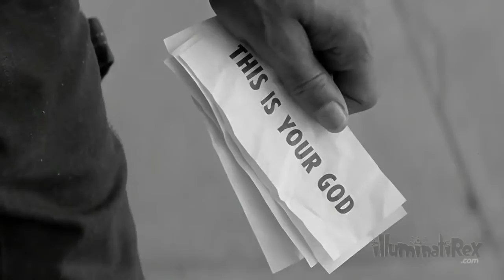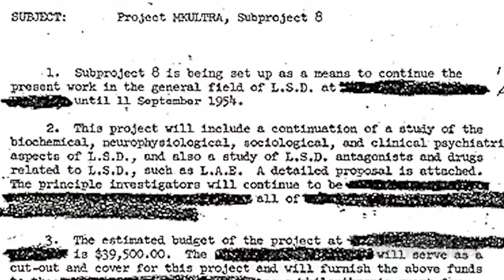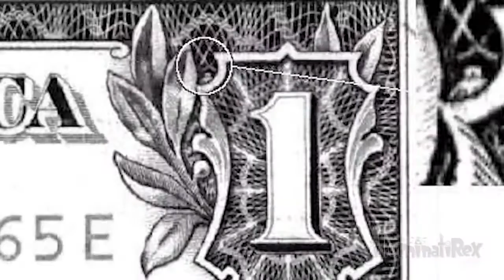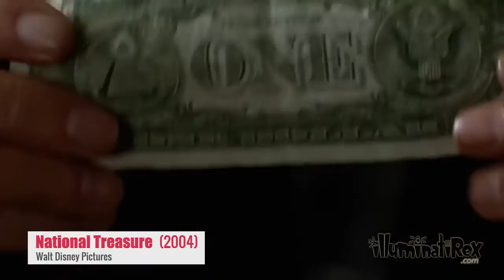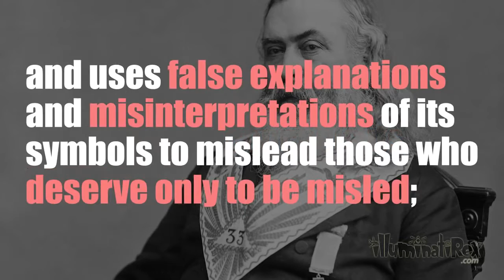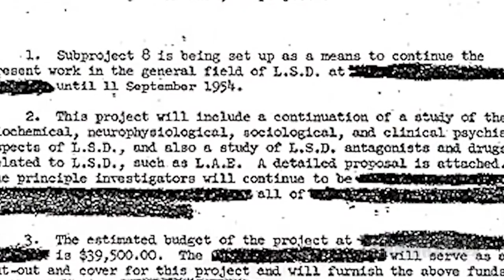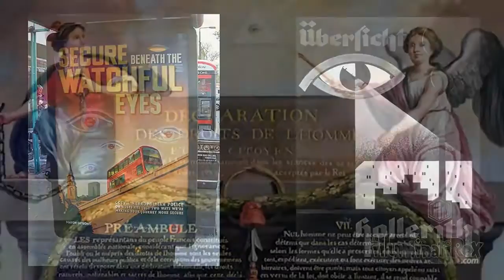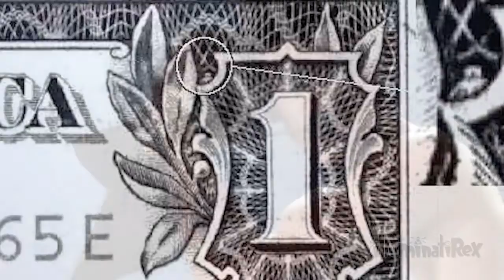Top 10 Illuminati Symbols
Basic introduction to Illuminati symbolism ~ The symbols of the Illuminati are everywhere - they are woven into the very fabric of our lives, our buildings and our .

Exposing the top 10 Illuminati symbols that are hidden in plain sight. Facebook Link: Twitter Link: .

Hello viewers, today I've put up this compilation of Satanic Illuminati signs that we always get bombarded with at all times.. This video then fouses on the top 10 .